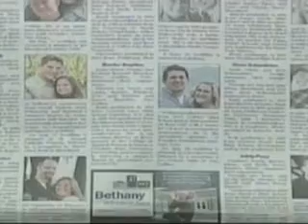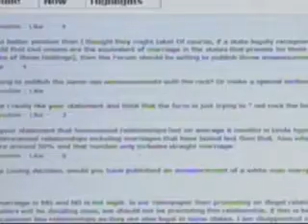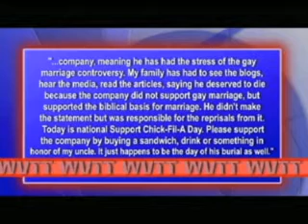WVTT News Channel 25; Segment 2, August 1st; 6:00 News